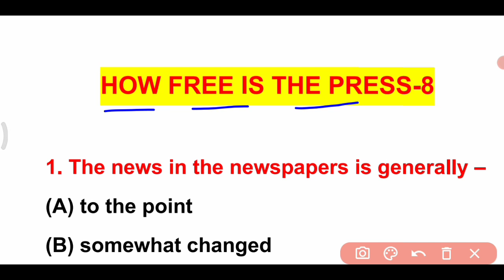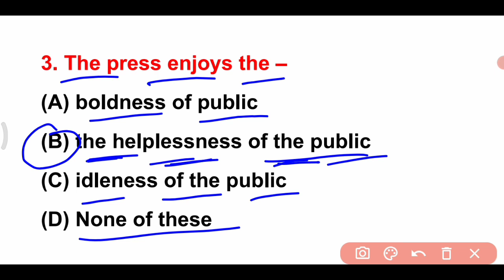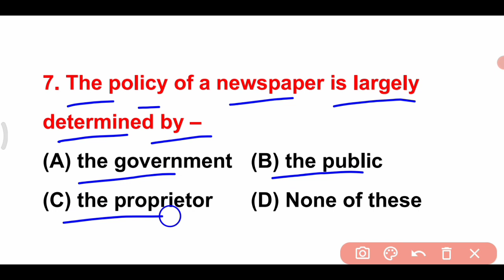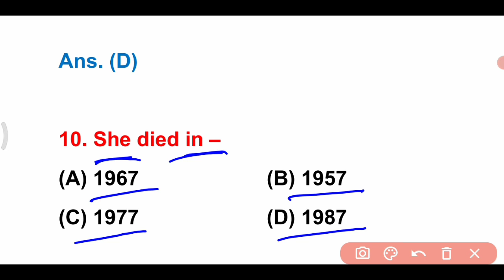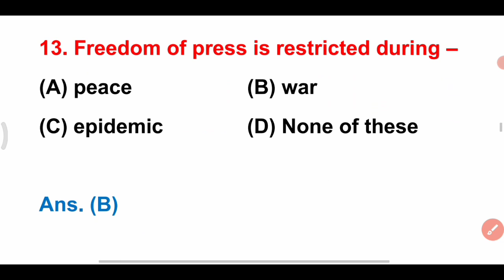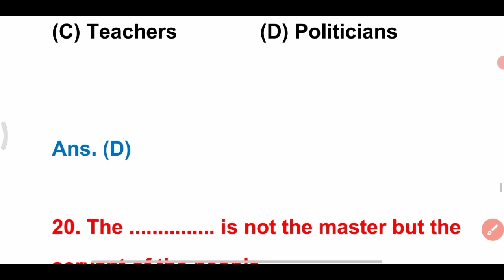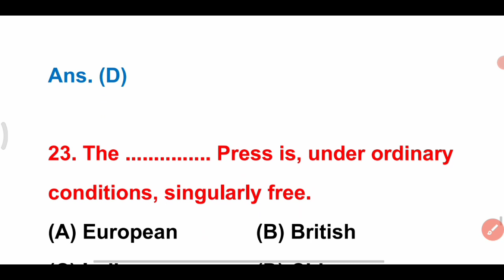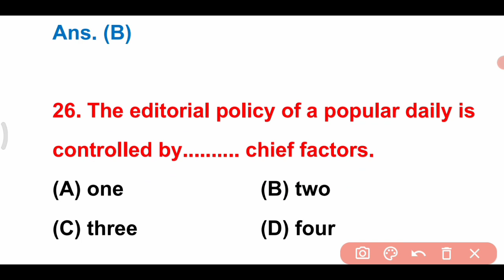Class 12th English 100 marks chapter-8 How Free Is The Press important question,vvi question 2022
App link

Bihar Board english 100 marks model paper 2022 ( science commerce & Arts ) 12th hindi model paper bihar board (BSEB) Download

 12thenglish100​  BSEB​ english_100_marks_model_paper_2022​